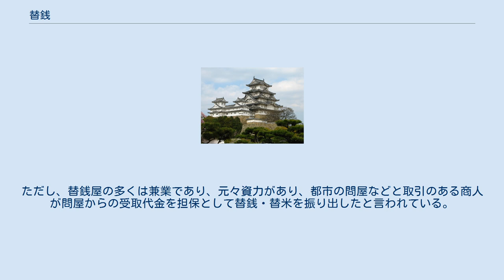替銭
替銭（かえせん）とは、中世日本において割符とともに為替の先駆的な役割を果たした手形・証文のこと。
取り扱う対象が銭ではなく米である場合には、替米（かえまい）と呼ぶ。
また、替銭を取り扱う業者である替銭屋（かえせんや）を指す場合もある。
 替銭・替米には大きく分けて2つの性格がある。
 1つは遠隔地へ米銭を送る際に現物の代わりに替銭屋に手形・証文を振り出してもらう。
これが、替銭・替米である。
送る予定だった米銭を替銭屋に引き渡して、代わりに現地の支払人が指定された替銭・替米を受け取った依頼者・もしくは受取人から替銭・替米を譲渡された受取人は現地の支払人の元に赴いて替銭・替米を呈示して直ちに現物の受け取りを行うか、支払人から裏付（うらづけ）と呼ばれる支払日及び約束文言、加判を得て、指定された期日に改めて支払人を訪れて現物を受け取った。
 もう1つは上記の機能を応用したもので、他地に債権や荘園を有する者が借財をする際に、債権や荘園からの年貢を担保として借主に対して万が一の時の支払期日や損害賠償義務を明記した替銭・替米を振り出して、利息を引いた分の米や銭を借り受けた。
これは当然、借金とみなされたため、後世には徳政令の対象になった。
 なお、替銭・替米に使われた用紙のことを特に割符・切手などと称し、後に「割符」が同様の手形・証文の名称として広く用いられた。
 替銭屋（かえせんや）は、替屋（かえや）とも呼ばれ、替銭・替米を取り扱っていた。
ただし、替銭屋の多くは兼業であり、元々資力があり、都市の問屋などと取引のある商人が問屋からの受取代金を担保として替銭・替米を振り出したと言われている。
京都や山崎・堺をはじめ、瀬戸内海沿岸の港湾都市などに存在を確認できる。